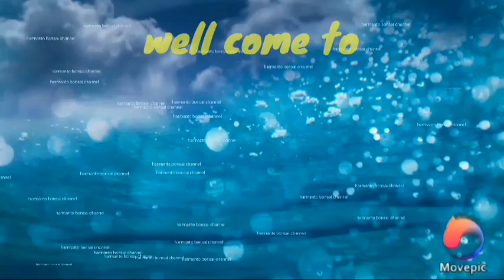FENOMENA ALAM dan INTERPRETASI KARYA CIPTA BONSAI, Harmanto Bonsai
Di dunia ini begitu banyak fenomena atau pormarma pohon di alam yang belum kita kenali karena keterbatasan daya jelajah yang kita miliki.
Dengan kenyataan seperti ini, bagaimana mungkin seorang seniman dapat menetapkan rumusan bentuk sebagai suatu 'kebenaran alami' yang harus di ikuti?
Sesungguhnya, manakala sebuah performa pohon mampu mengisi ruang imaginasi seniman dan dapat diujudkan menjadi karya nyata, maka hal itu masih berada di 'wilayah alamiah'.
Video ini contohnya...!